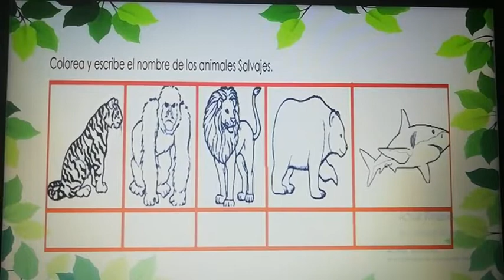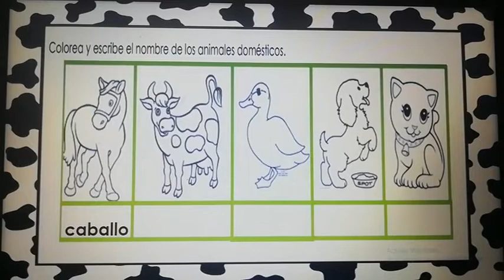Animales Domesticos Y Salvajes 1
TEMA:ANIMALES DOMESTICOS Y SALVAJES
DIMENSION COGNITIVA
DOCENTE:DERLY QUEVEDO
GRADO: TRANSICION